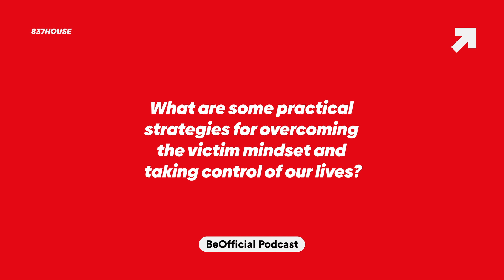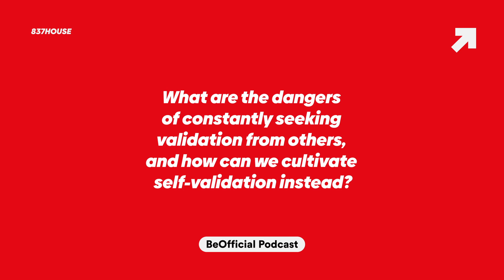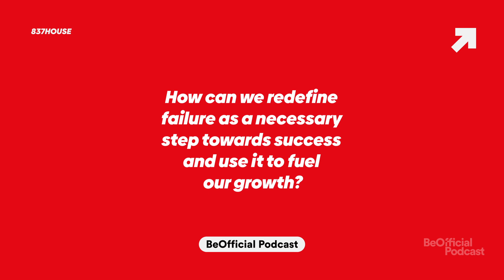Who Are You, Really? Embracing Your Unique Identity!